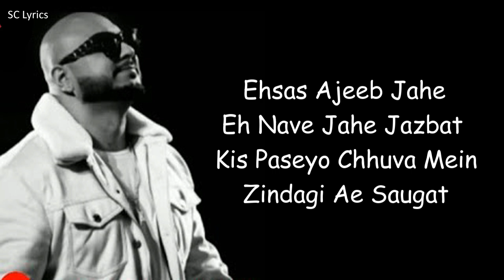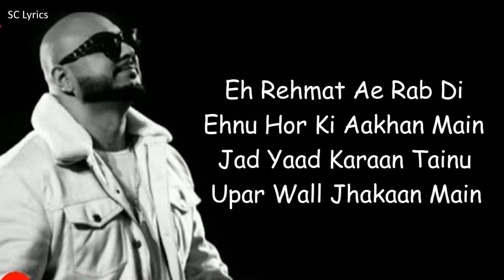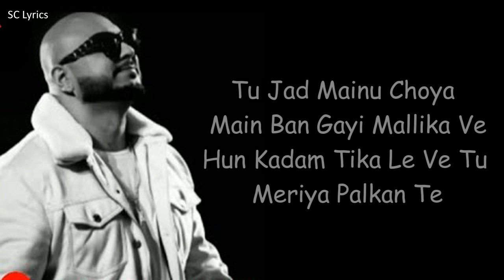Chann (Lyrics) B Praak | Harmanjeet Singh | Gandhi 3 Yarran Da Yaar | Dev Kharoud | Avvy Sra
Song : Chann
Singer : B Praak
Music Producer : Avvy Sra
Lyricist & Composer : Harmanjeet Singh
Song Director: Filmy Boys

Lyrics:

Ehsas ajeeb jahe eh nave jahe jazbat
Kis paseyo chhuva mein zindagi ae saugat
Hauli hauli khabran hoiyan
Main roshaniyan de vehle aagi

Galiyan de vich ruldi firdi
Main chann de kinna haye nehde aagi

Eh rehmat ae rab di
Ehnu hor ki aakhan main
Jad yaad karaan tainu
Upar wall jhakaan main

Kinna kujh badal gaya
Ek pal de andar ve
Main pani nadiyan da
Tera naam samandar ve

Koha koha door mehrama
Main chhadke jhagde chede aagi

Tu jad mainu choya main ban gayi mallika ve
Hun kadam tika le ve tu meriya palkan te

Das nahi sakdi ki asar ohna da
Main sunke nagme jehde aagi